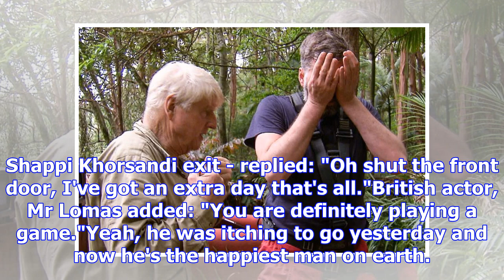I'm a celebrity contestants accused of 'bullying' iain lee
Stars on I'm A Celebrity have been accused by viewers of "bullying" radio DJ Iain Lee. The comedian ...